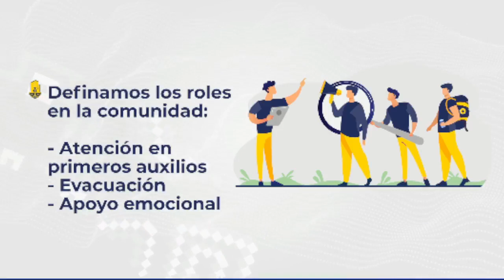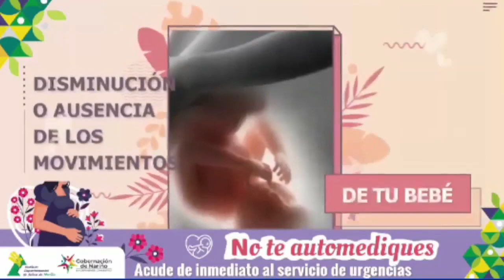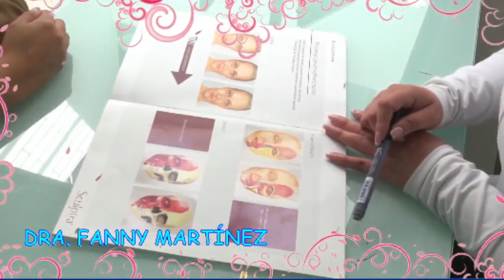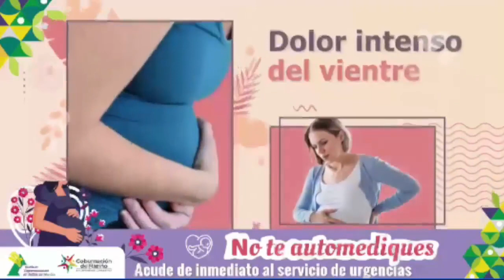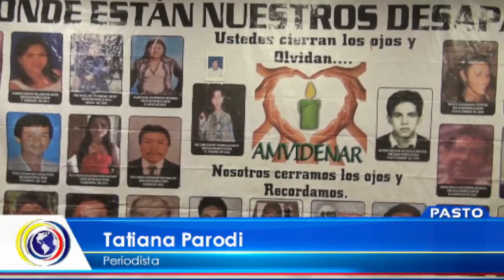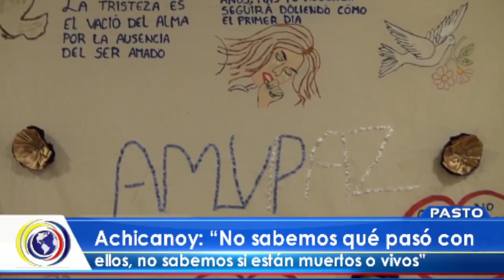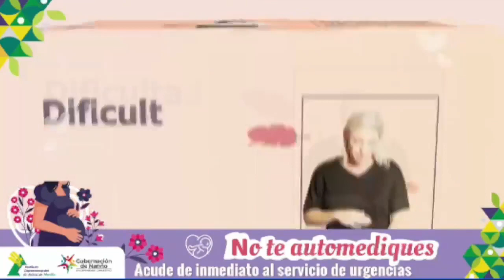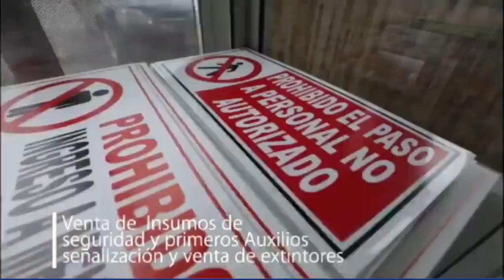CncNoticiasPasto |Emisión Mediodía (19 abril 2023)